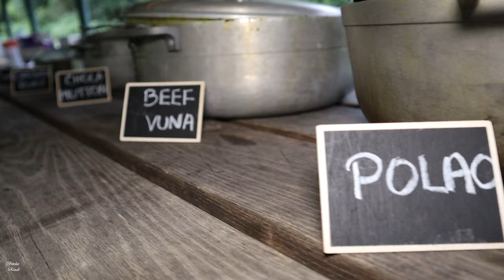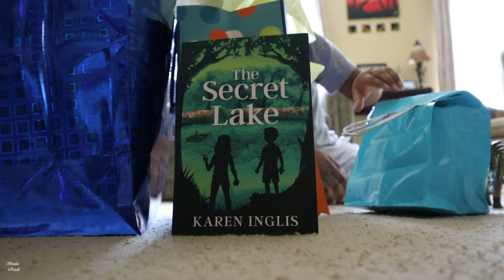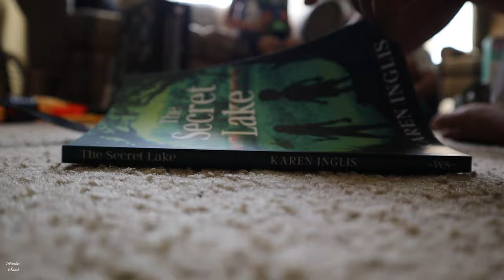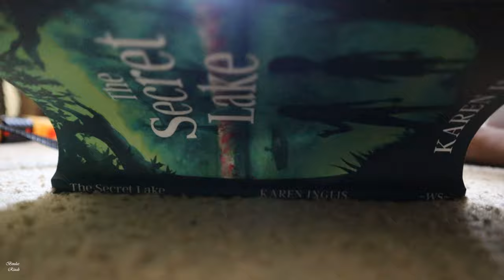Rayan's 10th Birthday Party| This is His First 2 Digit Anniversary of Life| বড় ছেলে রায়ানের দশে পা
আমার বড় ছেলে রায়ানের জন্মদিন আজ! দেখতে দেখতে ১০ বছর পার হলো আর ওর ও ১০ বছর হয়ে গেল। এমন কোন আহামরি পার্টি না, তবে ওর পছন্দের যা যা তা আমরা চেষ্টা করেছি। আমার বাবার জন্য সবাই দোয়া করবেন৷ ভিডিও ভাল লাগলে লাইক/কমেন্ট/শেয়ার করবে আর সাবসক্রাইব করতে তো অবশ্যই ভুলবে না...

Please support my YouTube channel and Facebook page.

If you try any of my recipes, please share your pictures on my Facebook group